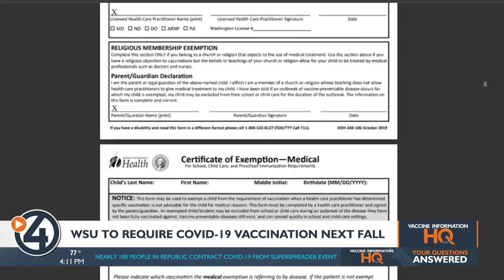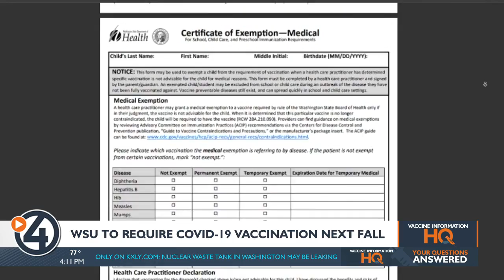Local universities weigh student, staff vaccinations next fall